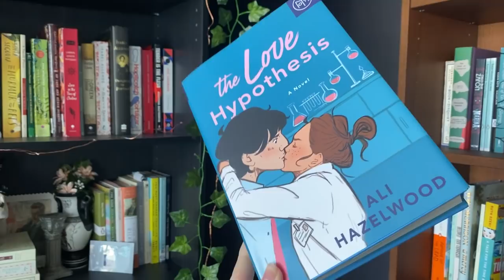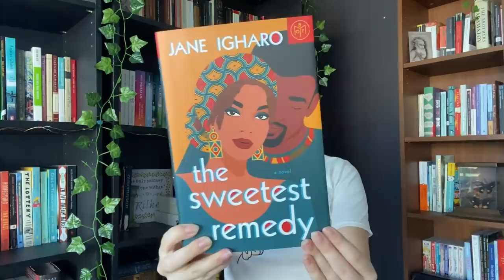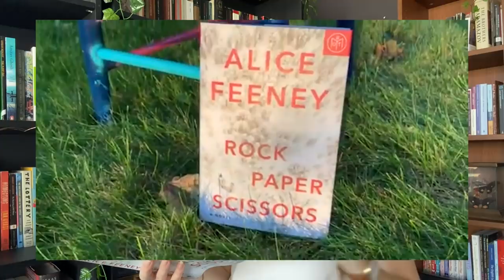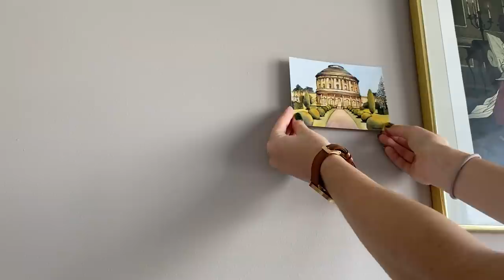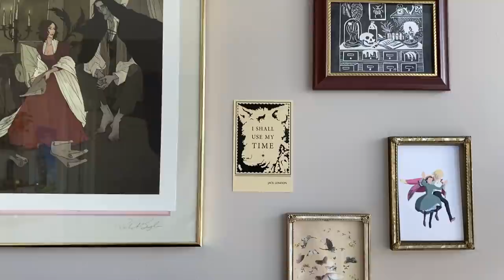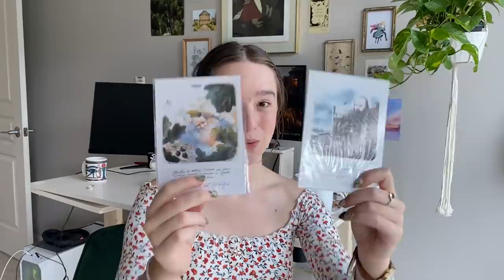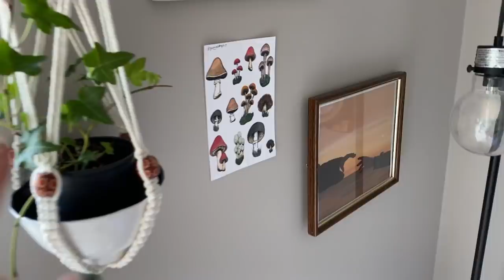MOVING VLOG: a home decor haul, houseplant care, finishing our handmade desk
can't pick your next read? check out book of the month and get your first book for $9.99

Green Keyboard
Green Desk Chair
Personal Growth Journal
Reading Journal
Glass Plant Bulb